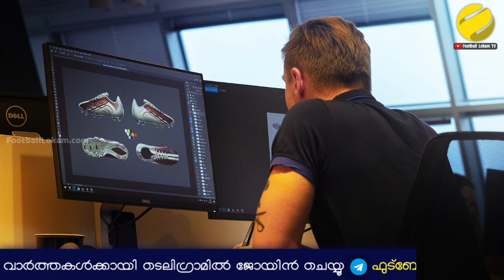New Football Game UFL Trailer | Release Date | മലയാളം | Football Lokam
UFL is an upcoming free-to-play association football simulation video game developed and published by Strikerz Inc. It is set to be released on PlayStation 4, PlayStation 5, Xbox One, Xbox Series X and Series S.

CHAPTERS
00:00 Intro
00:13 Trailer
00:29 Details
02:01 End Credits